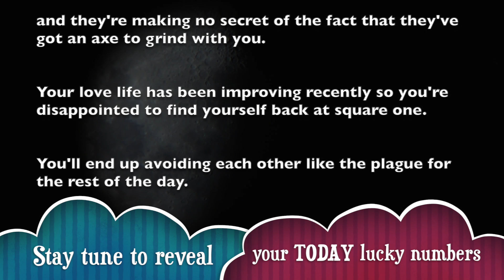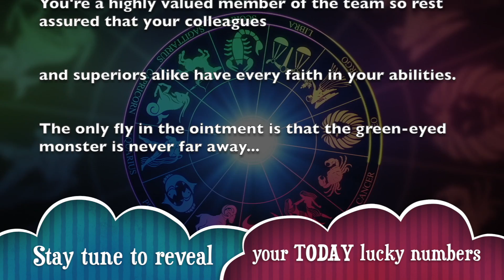Tuesday, August 13, 2019 : Aries is on a lucky run || Today's Horoscope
_ Get your free Aries horoscope and find out what the planets have predicted for your day, week, month and year.